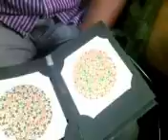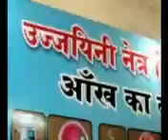TREATMENT CURE OF COLOR BLINDNESS HAIDRABAD PATIENT-Dr RISHABH +91-9425092329 UJJAIN [MP] INDIA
TREATMENT CURE OF COLOR BLINDNESS  HYDERABAD PATIENT-Dr RISHABH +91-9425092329 UJJAIN [MP] INDIA.1.TREATMENT OF RETINITIS PIGMENTOSA  AND  CURE FOR  RETINITIS  PIGMENTOSA
2..TREATMENT OF COLOR BLINDNESS ,  CURE FOR  COLOR BLINDNESS
3. TREATMENT AND  CURE FOR  GLAUCOMA
5. AMBLYOPIA  (  PARALYSIS  OF  OPTIC  NERVE )
4. .MOTIA .BIND CATARACT  BINA  OPERATION  , ,
6..TREATMENT AND CURE FOR MACULAR  DEGENERATION     6.1.CORNEAL OPACITY REDUCTION BINA OPERATION
   7 . TREATMENT AND  CURE FOR RETINAL CHRONIC  DISEASES.
8.  IN ,PROGRESIVE  MYOPIA   PROGRES  CAN  BE  CHECKED  AND  GLASS  POWER  CAN  REDUCE
9.TREATMENT AND  CURE FOR  NYSTAGMUS
10. TREATMENT AND  CURE FOR .MICRO OPHTHALMOS  .
        11. TREATMENT AND  CURE FOR   OPTIC NERVE  ATROPHY.
    12.. TREATMENT AND  CURE FOR  OCULAR  ALLERGIES
    15.  TREATMENT AND  CURE FOR BLOOD  DISEASES
    17.  TREATMENT AND  CENTRAL RETINAL  VEIN  OR  ARTERY  DISEASES  THROMBOSIS  ALSO  , VITREOUS  HAEMORRHAGE .etc
     14.URE  FOR  AFTER LESSER  OPERATION
    18. TREATMENT AND  CURE FOR   HEAD  INJURY . TRAUMATIC  INJURY ETC
    19. COLOBOMA   TOTAL  OR  PARCIAL  .
    20 . VISION  CAN  IMPROVE  IN  CASE S  OF  VISION   19 19..VISION  REDUCTION   DUE  TO  UNKNOWN  CAUSES  ETC.
 20. EYE VISION  REDEVELOPMENT IN VISION LOSS  DUE TO UNKNOWN CAUSES
UJJAIN  EYES HOSPITAL  NEAR  CHATRI  CHOWK  GOPAL  MANDIR  (TEMPLE)   -Dr.RISHABH JAIN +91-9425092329 UJJAIN [MP] INDIA